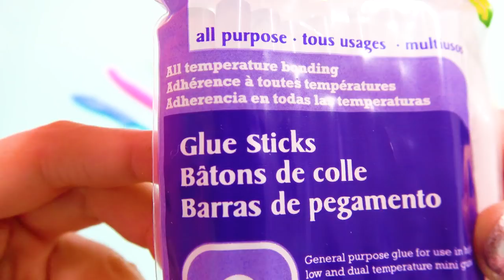WOW! Miniature Nail Polish!!! Actually Works! Funny! (CC Available)